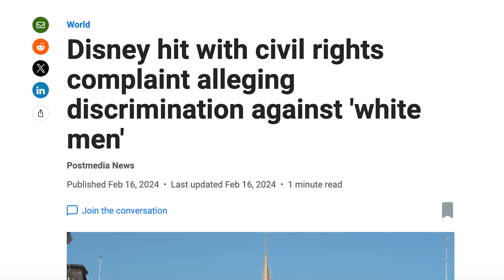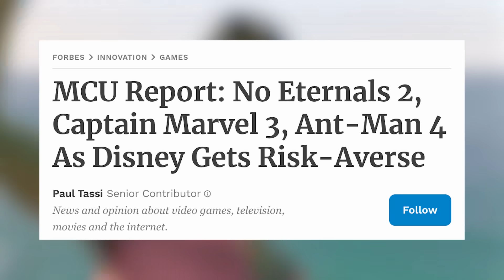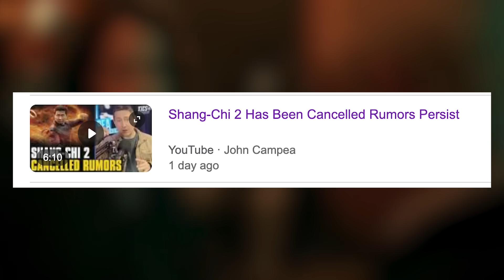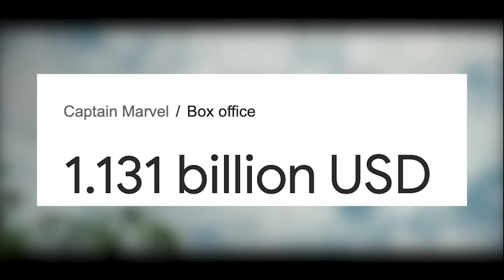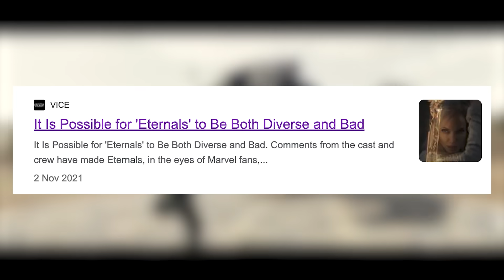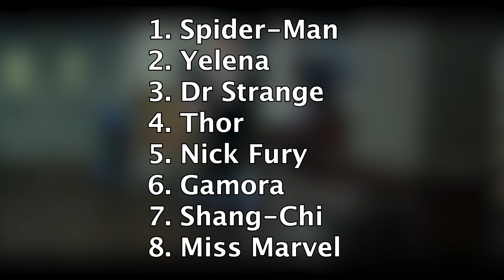Marvel Fire Diversity Leader After Anti-White Racism Lawsuit - We’ve Won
Disney Marvel have once again found themselves in bad headlines, as it's being reported Marvel has fired 15 employees which include Junior executives involved in their disaster movies and shows as of late. Not only this but Disney Marvel has cancelled multiple MCU projects which all seem to be diversity based, which also comes following the civil rights complaint against Disney for anti-white male discrimination. Now why this is sad to see is because diversity doesn't make the projects bad, but it's Disney's fault for ruining many of the diverse MCU heroes movies due to bad storytelling.